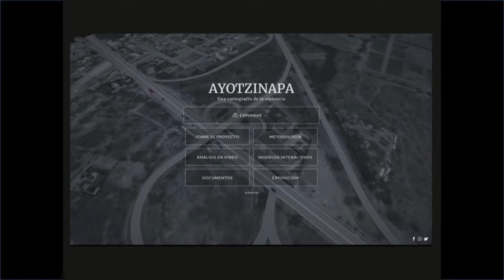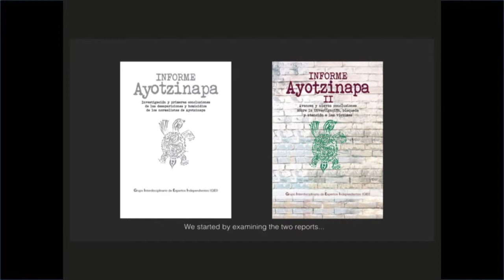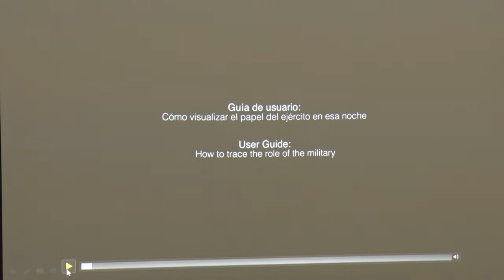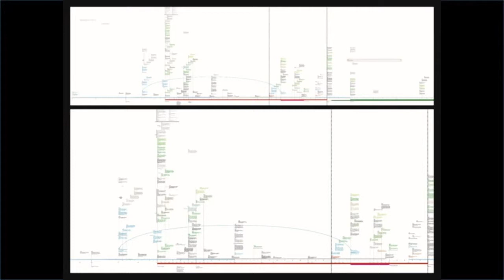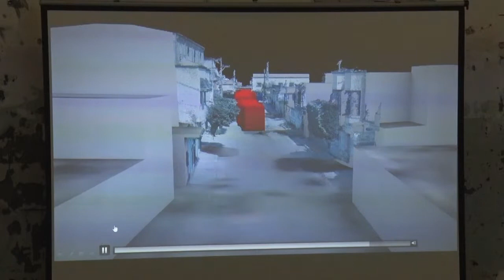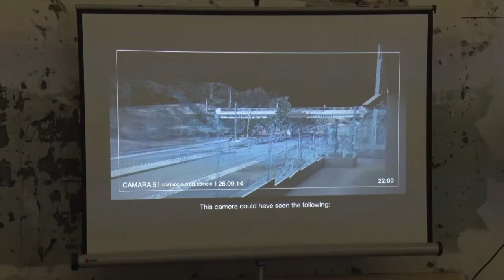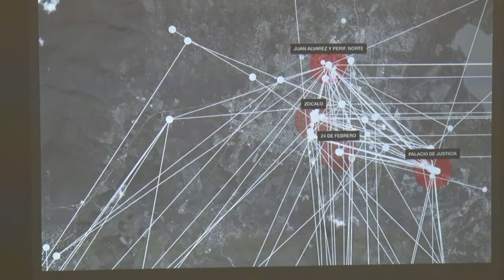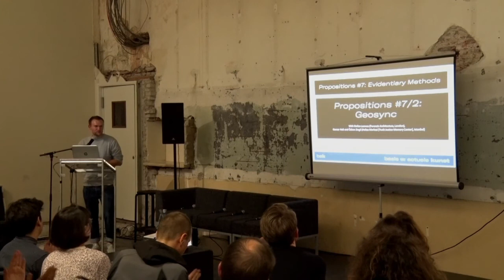Stefan Laxness - Propositions #7/2: Geosync - lecture - 01/11/2018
A lecture by Stefan Laxness (Forensic Architecture, London) as part of the Propositions for Non-Fascist living #7: Evidentiary Methods (Propositions #7/2: Geosync), in the framework of the exhibition Forensic Justice by Forensic Architecture, BAK, basis voor actuele.

With ever-increasing quantities and richer forms of media being produced every day, one might think that it only would have become easier to create consensus on historical events. Yet data is not the same thing as information; to produce the latter, an intensive process of data collection, filtering, analysis, and interpretation is necessary. Today, proving what happened in the past requires immersing oneself in the evermore saturated and evolving landscape of data production. A landscape of truth lies within and among the vast quantities and diverse forms of media surrounding every event.

Focusing on the evidentiary method of what Forensic Architecture calls “Geosync,” Stefan Laxness presents The Ayotzinapa Case, 2017, an investigation into the disappearance of 43 students in Iguala, Mexico, in 2014. Gamze Hızlı and Özlem Zingil of Hafiza Merkezi discuss their recent investigations into human rights violations in Turkey.

Part of Propositions #7: Evidentiary Methods

Propositions #7: Evidentiary Methods—the public program in the context of the exhibition Forensic Justice and part of the BAK series Propositions for Non-Fascist Living (2017–2020)—expands upon the notion of forensic justice in a series of lectures, screenings, and workshops on methodologies for articulating claims within the multidimensional space of aesthetics, law, architecture, politics, and ecology. The series deepens the understanding of works by, or made in collaboration with, Forensic Architecture, including investigations that are not presented in the exhibition. Focusing on techniques and innovative evidentiary methods at the intersection of law, art, politics, and the changing media landscape employed in the forensic practice, the gatherings create a space for dialogue and exchange between concrete cases examined by Forensic Architecture and other ongoing political struggles in the Netherlands and beyond. The series is conceived in collaboration with Nick Axel (architectural theorist, Amsterdam).